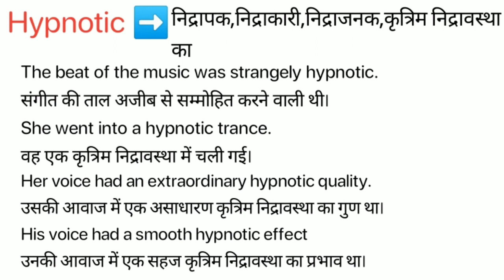Hypnotic Meaning in Hindi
Hypnotic meaning in Hindi / Hypnotic ka kya Matlab Hota hai / Spoken English Class / Online English Class/ Hypnotic explained in detail.

इस विडियो में मैं  ,Hypnotic शब्द का इंग्लिश मतलब क्या होता है इसके के बारे पूरी विस्तृत रूप से बताया .

इस वीडियो में आप  ,Hypnotic का हिंदी में मतलब को जानेगे और साथ में ,Hypnotic का pronunciation भी सीखेंगें यानि की आप ,Hypnotic के अर्थ के साथ साथ ये भी सीखेंगें की ,Hypnotic को कैसे बोले या ,Hypnotic को बोलने का सही तरीका क्या है |

If you follow this channel regularly. You can improve your English speaking skill as well as vocabulary. On this channel,( Meaning in Hindi) we provide new English words. Hypnotic our easy spoken English course, you can easily improve your English. We are providing help to English-speaking courses online so Hypnotic you can improve your English at your home and totally free. In this video, Hypnotic our video, you will learn daily use English words which will improve to learn English vocabulary in a simple and easiest way.

If you want to learn English through Hindi language and also want to improve English vocabulary then I think this video will help you a lot. Your work is to exercise with someone on a daily basis. So today's English word is Hypnotic and We will learn Hypnotic Meaning in Hindi.
English speakingSpoken,
English online,
free-spoken,

चलिए लिखित रूप में  ,Hypnotic word को example के साथ सीखते है .
Let’s learn the Hindi Meaning of, Hypnotic in full detail.

,Hypnotic का हिंदी में अर्थ होता है
,Hypnotic को इन उदाहरणों से और अच्छे से समझ सकते हैं